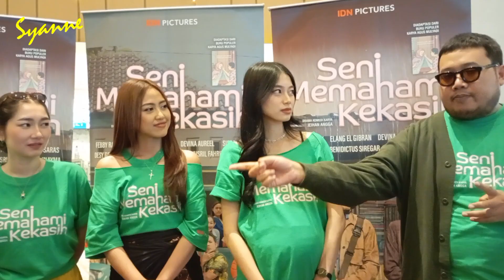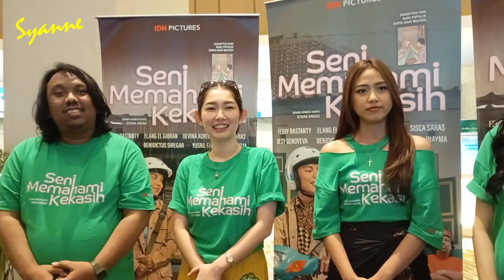Benidictus Siregar, Yusril Fahriza, Devina Aureel Pemegang Krusial Komedi di Seni Memahami Kekasih